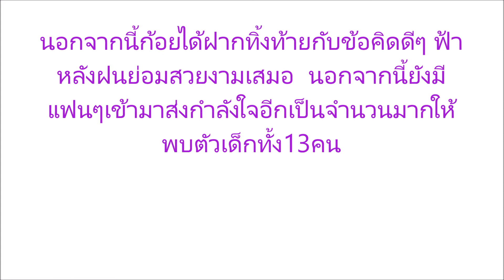ก้อย รัชวิน ส่งกำลังใจ ถึง 13 ชีวิตถ้ำหลวง พร้อมข้อคิด